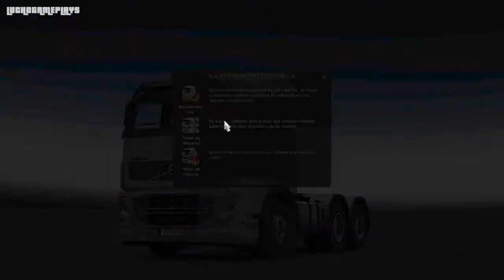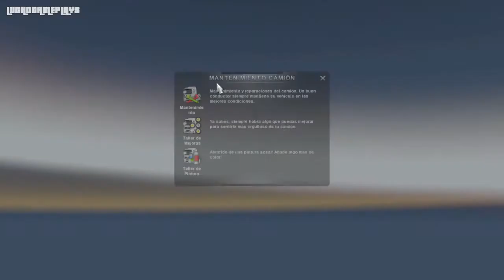Jugando Euro Truck Simulator 2 / Cap.22 Enchulando la Máquina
Si deseas dejar algún comentario solo hazlo, Siempre será bienvenido mientras sea con respeto. Trolls Out.
Si te gustó el video compartelo en tus redes sociales para que mas gente lo vea y si quieres dale un like, eso ayuda a crecer al canal y así me entusiasmo y hago mas videos =)
Si no te gustó el video comenta igual y da las razones del ¿por qué?, si son validas serán tomadas en cuenta, así vamos mejorando el feedback con la audiencia.

Hay veces que el ánimo en los comentarios va dependiendo del dia, de la hora, de la luna, del tiempo, de mí. Soy sensible y a veces estoy con mucho ánimo y otras con muy poco para comentar, pero siempre con las mismas ganas de jugar así que, eso no dejaré de hacerlo nunca.

Por política del canal los gameplays casi en un 99% serán el registro fiel de todo lo sucedido, es decir casi sin edición. Netamente por un tema de tiempo, si me pongo a editar los videos en avid o premier subiría 1/3 de la cantidad de videos que subo con regularidad.

Estimados amigos y suscriptores, pasen un buen rato y que tengan buenos juegos.

Mi página web en WiX.

 Hay veces que el tiempo me acompaña y contesto con regularidad todos los mensajes y comentarios que me llegan. Es un placer hablar con Uds. Lamentablemente hay otras veces que no puedo, no se jodan por eso, a la larga siempre leo todo y contesto si es que realmente lo amerita al momento de leerlo.

Luciano Gameplays.